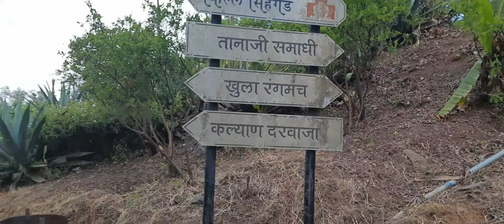Sinhagad Fort After Lockdown |Ep- 2 | Life Hours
We Life Hours taking youto the most incredible places through the country's endless beauty.Two vloggers travel with adventure starting from Pune city heading towards world wide.We provide you the best experience of travel through our eyes ,feel the way ,feel the adventure ,feel the place, because we travel you feel.

New start to journey to explore new things

Overjoyed by chilli day

WHICH PRODUCT I USE FOR SHOOTING -)

Samsung galaxy m31s
Boya Mm1 mic
Over head Headphone
Neck headphone
Selfie stick
Mobile holder with mic holder
Mobile cover
Collar mic
Mobile stand